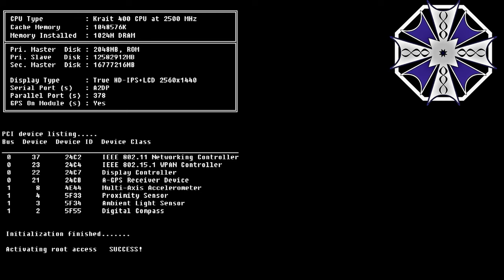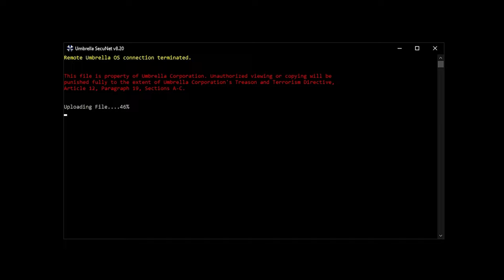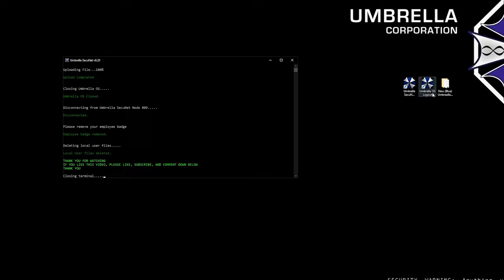Jurassic Park SNES (1993) : Welcome to Jurassic Park (00)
We turn the clock back to 1993, when I as a child attempted to complete this game multiple times. With many calls to the Nintendo Hotline and a hefty phone bill for my Mom, I succeeded. Personally this is one of my favorite franchises and in my opinion this is one of the better adaptions of Jurassic Park...well more so the novel than the movie. Join me as I revisit one of my favorite childhood games...